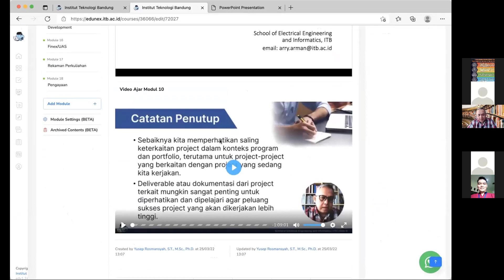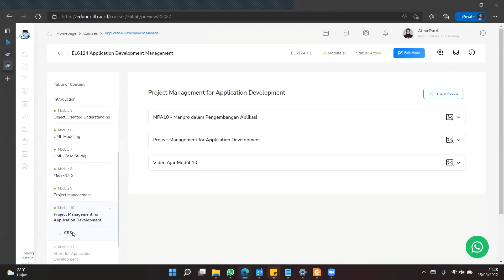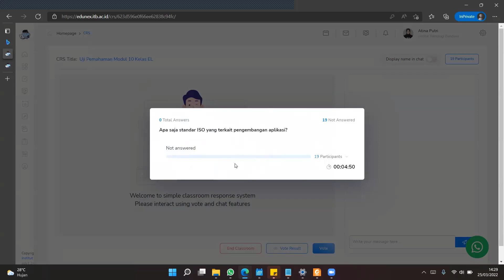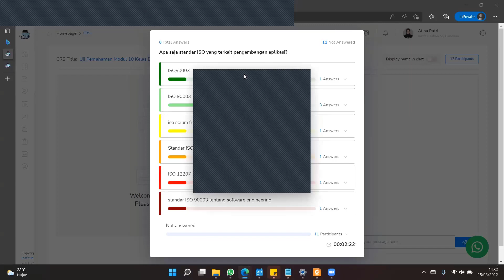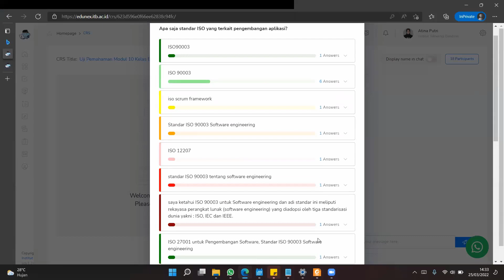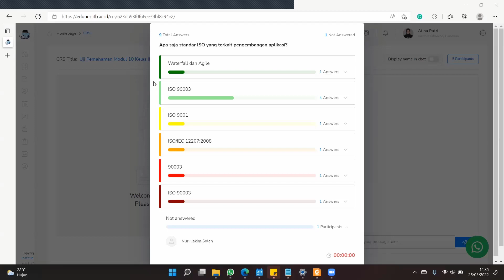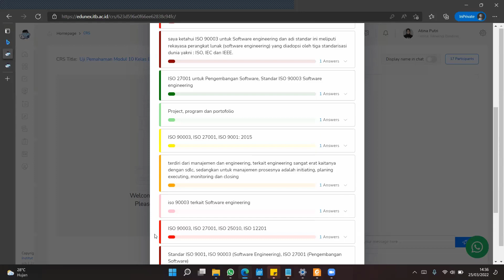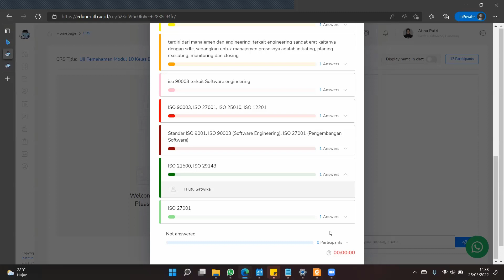MPA Mg10 - Manajemen Pengembangan Aplikasi - Manajemen Proyek dalam Pengembangan Aplikasi